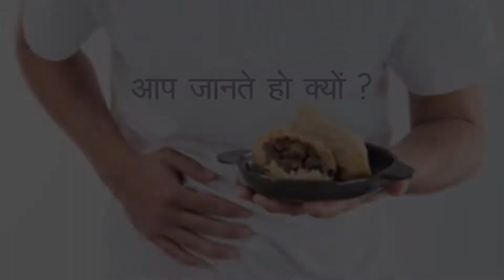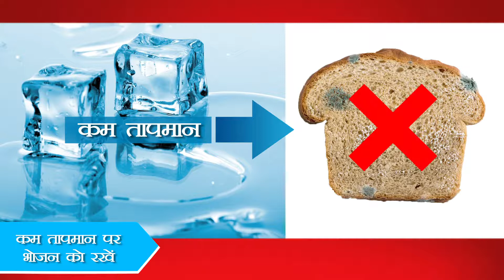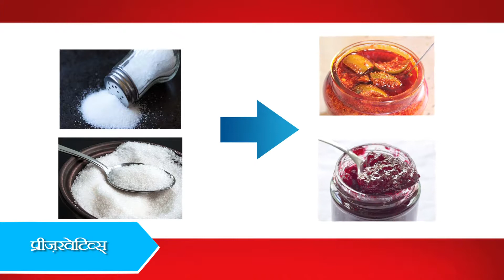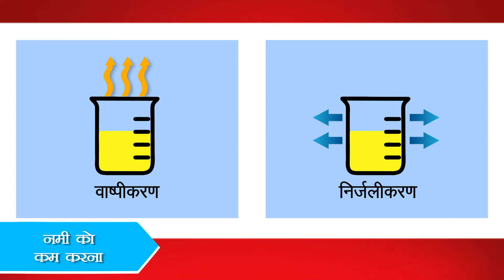KITANUON KI ROKTHAAM GERM CONTROL